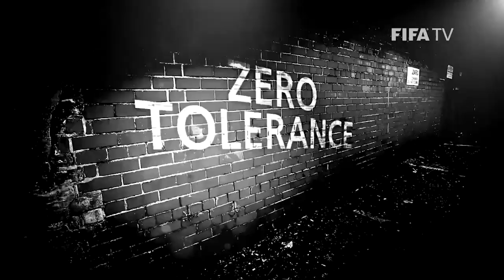No place in football for discrimination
FIFA is determined to establish a zero tolerance policy for discrimination of any kind. The football family is united against discrimination and for community, respect and solidarity.